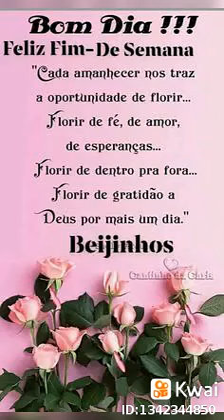19 de setembro de 2019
Selma Corrêa548:Bom dia amados Dsus abençoe o seu  dia com grandes vitorias e conquistas 👐😘😘😘❤❤❤